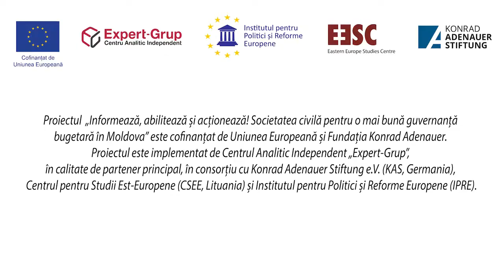Bugetarea participativă, implementată la Bălți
Procesul de implementare a bugetului participativ la Bălți decurge anevoios. Administrația publică locală tergiversează procedura de semnare  a memorandumului în cadrul proiectului „Informează, abilitează și acționează! Societatea civilă pentru o mai bună guvernanță bugetară în Moldova”, realizat cu suportul financiar acordat de Uniunea Europeană și Fundația Konrad Adenauer.